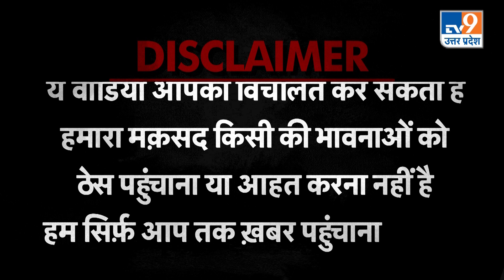Kanpur Metro के कर्मचारियों ने चोरी के आरोप में युवक को बेरहमी से पीटा, वीडिया वायरल